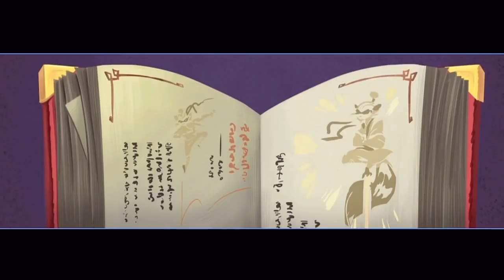Sly Cooper - Sly's Fake Amnesia - Complicated Relationship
From the very start of the series, fans have felt the love Carmelita has for her ringtail raccoon Sly. They’ve always had this unusual type of relationship, where both fought for justice on opposite side of the law. Although Cooper seemed like a criminal for Interpol most of the time, she knew deep down that Sly was the love of her life.

In Sly Cooper 3 Honor among Thieves, Sly faked amnesia and this was clearly hinted at during the credits scene. One Sanzaru Games took over, they continued with that story. Did Sly work for Interpol or was he simply Carmelita’s lover?